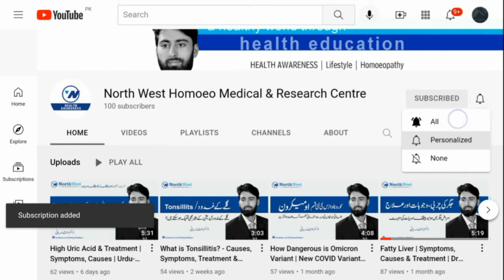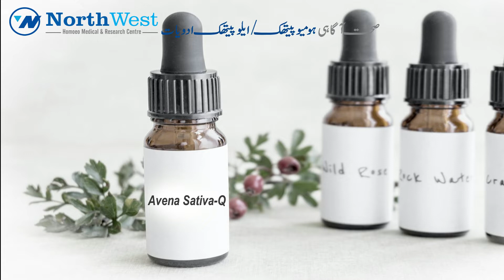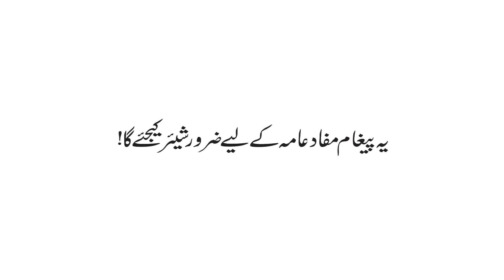Avena Sativa Benefits | Physical & Neurological | Urdu-Hindi | Dr Waqar Rabbani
In this video we weill discuss a natural homeopathic medicine benefits..
نوٹ: ہمیشہ دواء کا استعمال ڈاکٹر کی زیرنگرانی کریں۔

Avena Sativa Mother Tincture Benefits.

Physical Benefits:
Increase Appetite..
Improve Digestion...
Maintain Normal Blood Circulation...

Neurological Disorders:
Helpful in psychological issues..
Anxiety, Depression, Stress etc..
Helpful in Sleeping Disorder i.e. Insomnia..
Weak Memory...
Weak Nerves..

Immune Booster
Testosterone Booster

Addiction...
Helpful to restore health, ailments after addiction...
Weakness after Addiction...
Brain Weakness after Addiction...
Insomnia after Addiction...etc...

Join me:
Oladoc (For Online Consultation)